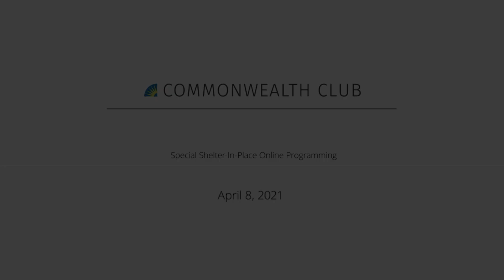Islam's Diverse History of Ideas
Join us for a virtual discussion with Mustafa Akyol, who takes us on a fascinating journey into Islam's diverse history of ideas, and argues that the next "Islamic Enlightenment" may be on the horizon.

Akyol diagnoses “the crisis of Islam” in the modern world and offers a way forward. Diving deeply into Islamic theology, and also sharing lessons from his own life story, he says Muslims lost the universalism that made them a great civilization in their earlier centuries. He demonstrates how values often associated with the Western Enlightenment―freedom, reason, tolerance and an appreciation of science―had Islamic ancestors that were cast aside, for political reasons, in favor of more dogmatic views. Akyol borrows lost visions from medieval Muslim thinkers, such as Ibn Rushd (aka Averroes), to show how they shared a strikingly modern worldview on a range of sensitive issues: human rights, equality for women, freedom of religion, or freedom from religion.

While frankly acknowledging the problems in the world of Islam today, Akyol offers a clear and hopeful vision for its future.

MLF ORGANIZER
George Hammond

NOTES
MLF: Humanities

Photo by Murat Sariaslan.

THU, APR 8 / 10:00 AM PDT

SPEAKERS

Mustafa Akyol
Senior Fellow, Cato Institute; Contributing Opinion Writer, The New York Times; Author, Reopening Muslim Minds: A Return to Reason, Freedom and Tolerance